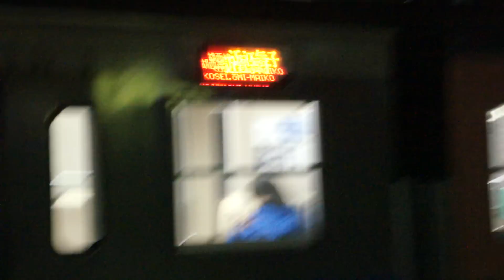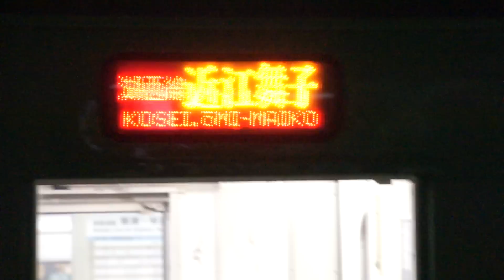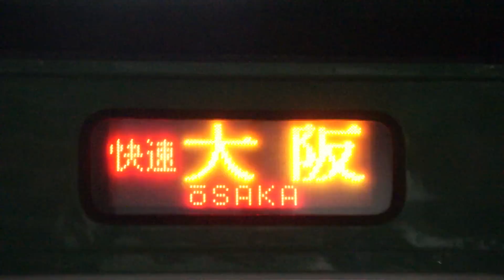誤表示 JR西日本113系「快速大阪行き」？ 京都駅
2012年1月18日東武の甲種輸送があったので京都駅の0番のりばで待機していたのですが、113系の普通近江舞子行き来て緑の113系（モハ112-5715）側面行先表示を見たら1つだけ誤表示、バグ？で1:50「快速大阪」と表示されていました。　他の側面行先表示は「湖西線近江舞子」と普通に表示しています。
この後東武50070系甲種輸送の通過シーンもとってあるので（画質が悪いですが）よかったら見てください。